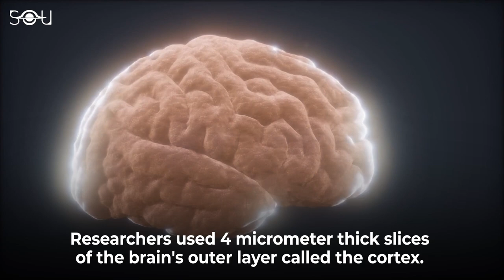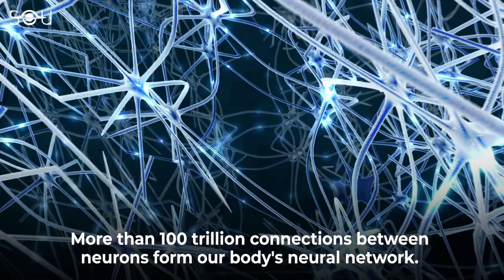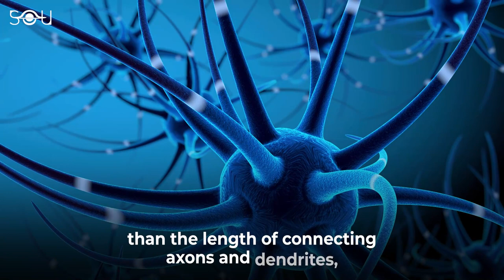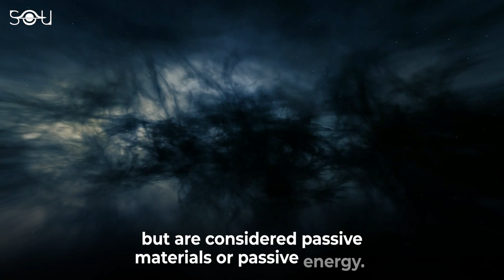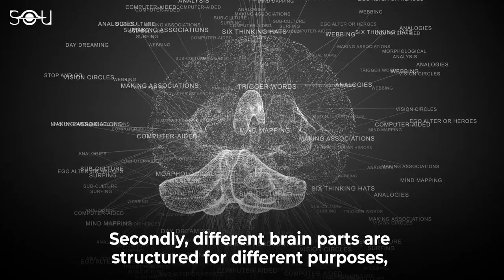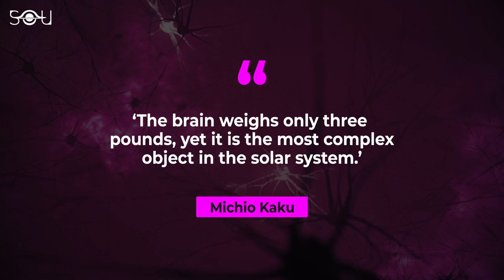How Our Brain is a Mini Model of the Universe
Michio Kaku once said, “The human brain has 100 billion neurons, each neuron connected to 10 thousand other neurons. Sitting on your shoulders is the most complicated object in the known universe.” But what if I say that it isn’t only a complex object in our universe but a replica of the universe itself at a smaller scale? No, I am not kidding. In a paper named “The quantitative comparison between the neuronal network and the cosmic web,” researchers found scientific evidence that stated that the universe is just like a giant human brain.